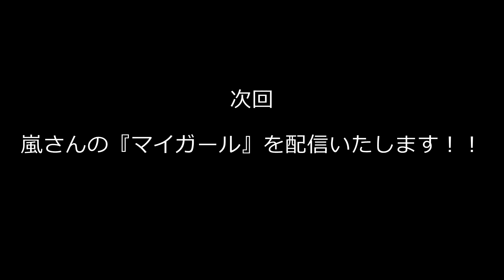MIYA /『Good Day』（リクエスト曲を歌ってみた）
guitar：MIYA
Vocal：MIYA
Movie：MIYA

今回は約8年前に作った自分のオリジナル曲『Good Day』を

次回は嵐さんの『マイガール』を配信します！
お楽しみに♪♪

Good Day ... as originally performed by MIYA
作詞作曲 : MIYA